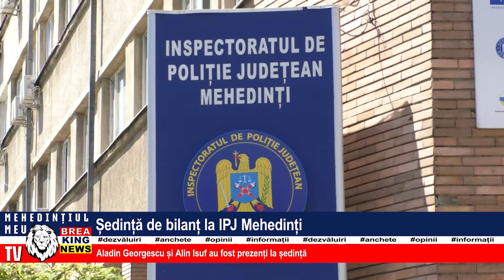ȘEDINȚĂ DE BILANȚ LA IPJ MEHEDINȚI